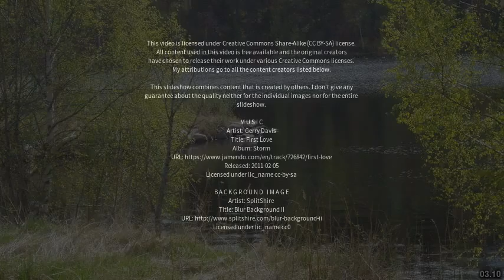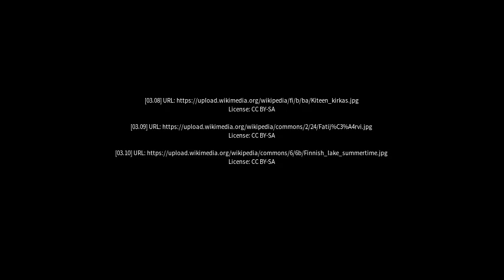Best places to visit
Best places to visit - Kinnula (Finland) Best places to visit - Slideshows from all over the world - City trips, nature pictures, etc.